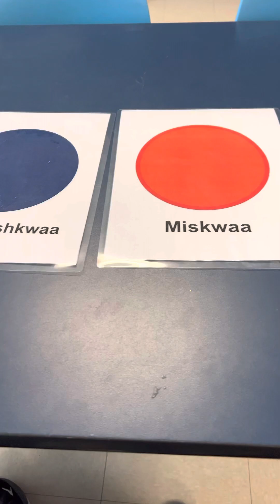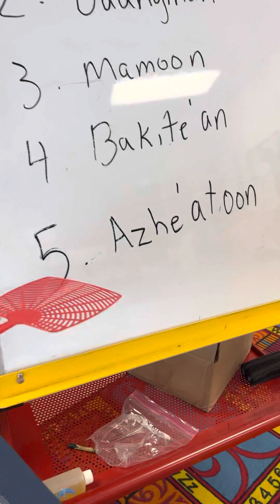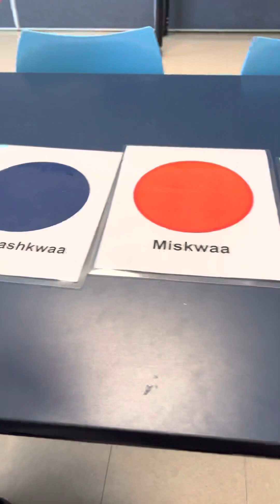Ojibwe Language Table w/Wes Jourdain Lesson 98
Ojibwe Language Table w/Wes Jourdain
Lesson 98-Colors w/commands Pt. 3